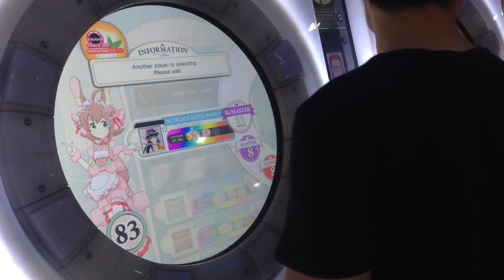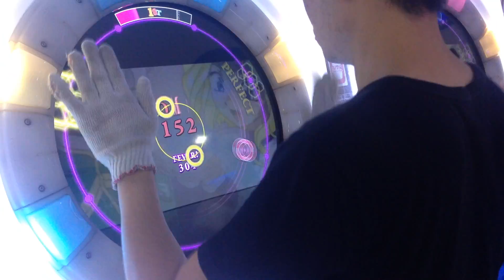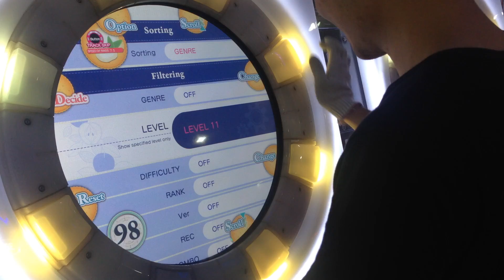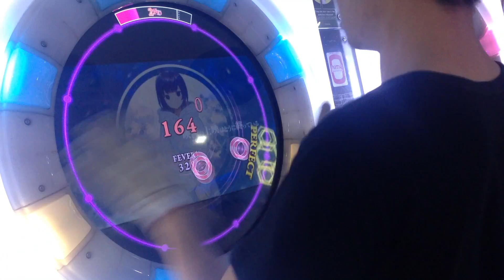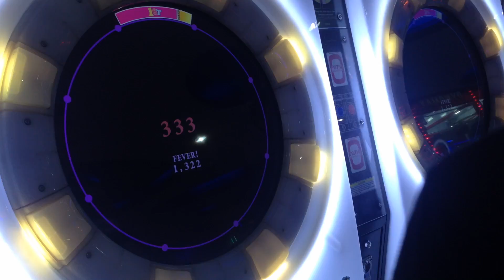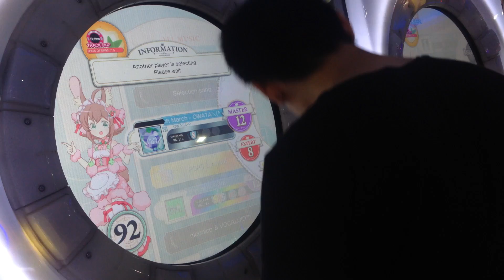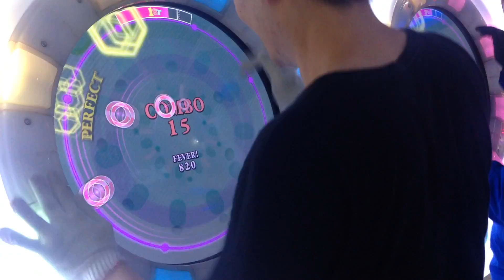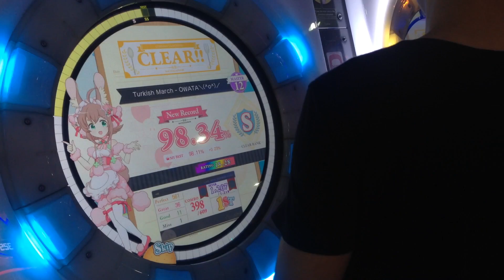[MaiMai MiLK] Dokuru *Random 11/11+/12*